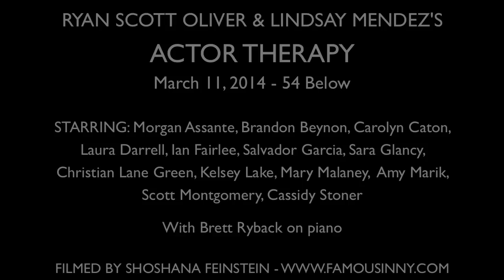Laura Darrell - "I'll Show Him/Heartbreaker" (Plain & Fancy/Pat Benatar)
RYAN SCOTT OLIVER & LINDSAY MENDEZ'S ACTOR THERAPY
March 11, 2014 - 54 Below

With Brett Ryback on piano